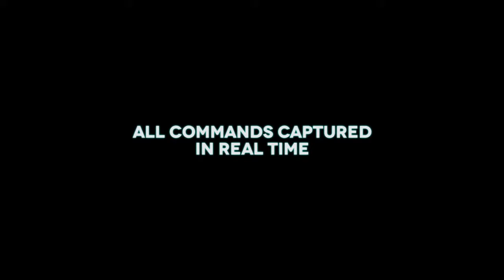There Came an Echo — релизный трейлер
Трейлер игрового процесса к выходу тактической стратегии с голосовым управлением There Came an Echo на PC

There Came an Echo
Жанр: Стратегия
Платформы: PC (Windows), PlayStation 4, Xbox One
Издатель / Разработчик: Iridium Studios
Дата выхода: 30 декабря 2015